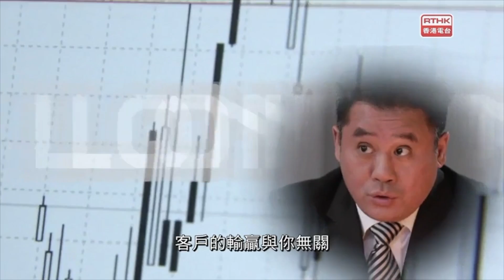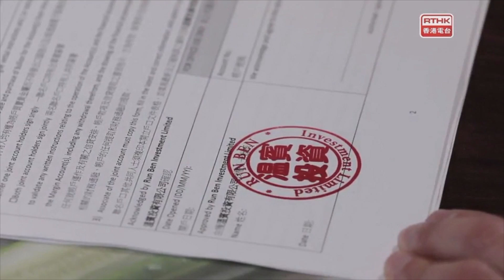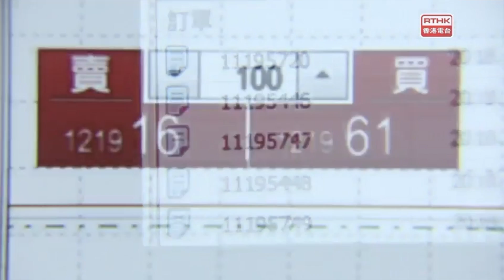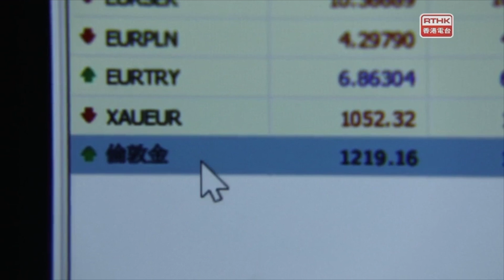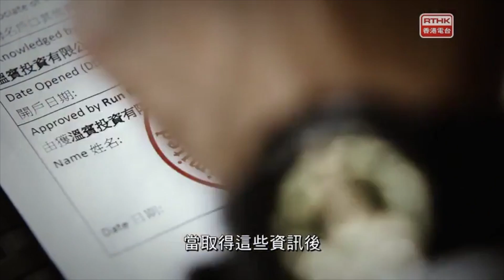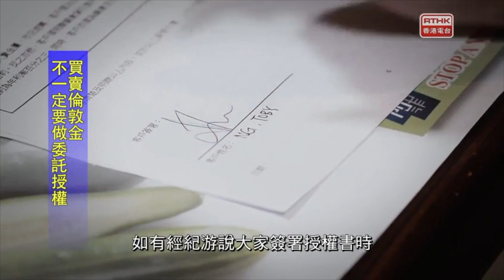罪案呼籲─倫敦金投資騙案下集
騙案集團以「美男美女」作招徠，透過手機通訊程式找尋受害人，然後假借投資倫敦金為名，施以美人計或美男計色誘騙受害人入局投資。騙徒其實已經干犯左「串謀詐騙罪」，一經定罪，最高刑罰係監禁14年。

藝人方力申與麥長青一連兩集於《警訊》節目中出演倫敦金騙徒，藉此令市民明白騙徒能以任何專業形象犯案，以提高市民的防騙意識。